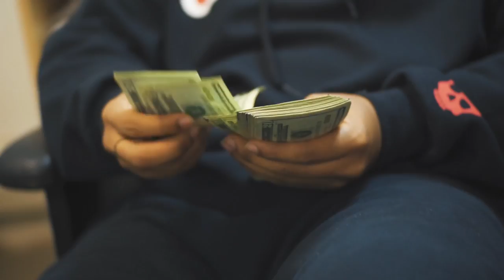“Put You On”- SonicTNB Ft. Ayo (Directed by: BucketVision)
This hit single “Put You On- SonicTNB Ft. Ayo” is from my album “For The Love Of Music”. Streaming on all platforms now!!

Amazon music

Follow me on all social media platforms Now!!